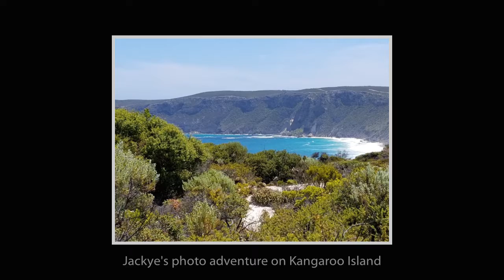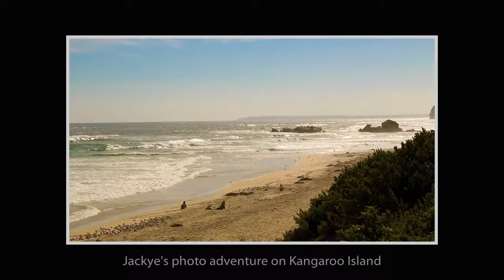Magical Kangaroo Island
Vivonne Bay, Hansens, Seal Bay, Admirals Arch and Remarkable Rocks